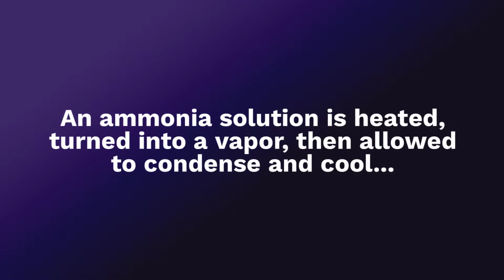Gas Fridge shares how propane refrigerators work with no moving parts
How does a propane fridge work? Gas Fridge would like to describe how propane refrigerators work - with no moving parts!

Among the many benefits of propane refrigerators, the fact that it has no moving parts means quiet operation and no mechanical issues. We proudly carry EZ Freeze gas refrigerators. We are so confident that EZ Freeze is the best product, we give you a 7-year warranty on the cooling unit and a 3-year warranty on the entire unit - the best warranty in the business.